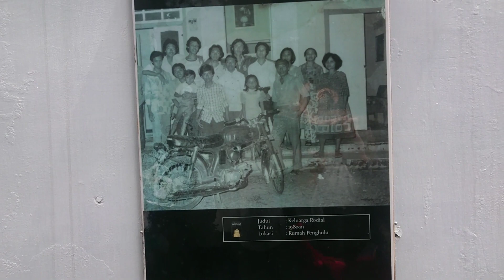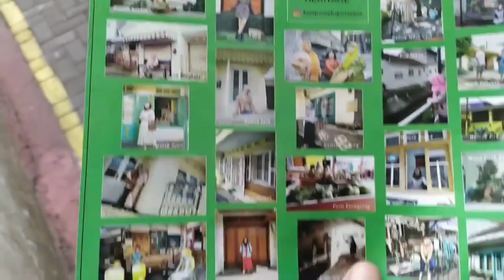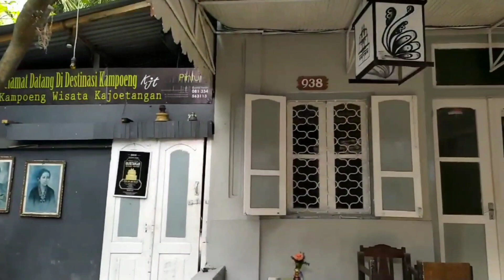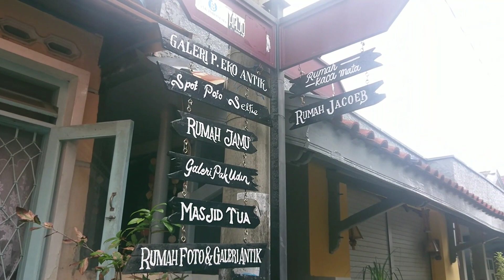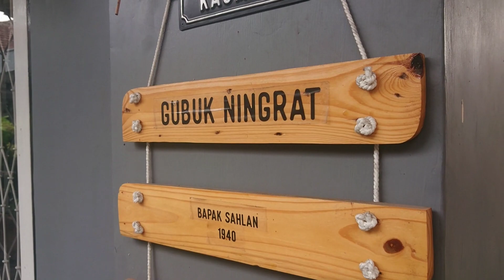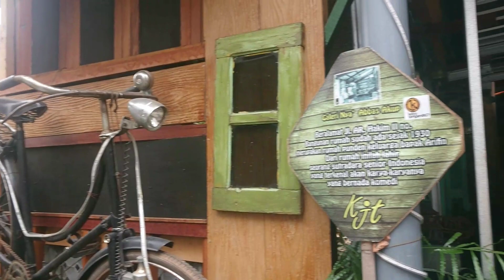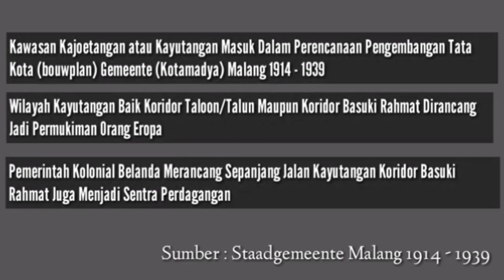Kampung Kayutangan Malang Wisata TEMPO DULU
Kampung Kayutangan Heritage merupakan salah satu destinasi wisata di kota Malang provinsi Jawa Timur...